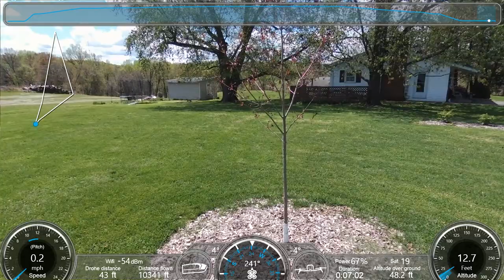Hershey Pennsylvania, Farm Fields Flight w/Bebop 2 and AR Pro 3 Flight Plan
Just a short Easter Sunday, flight to while away some time...